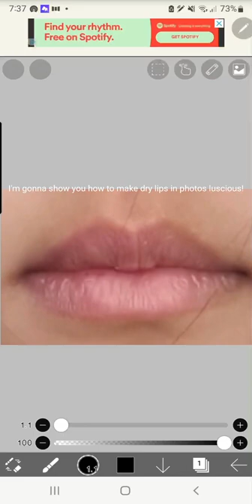How to make dry lips in photos luscious!